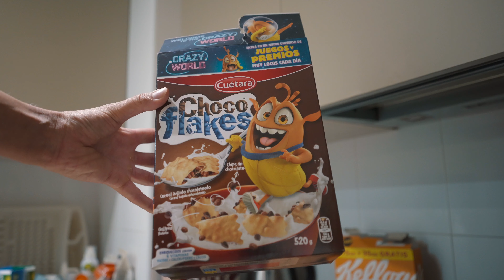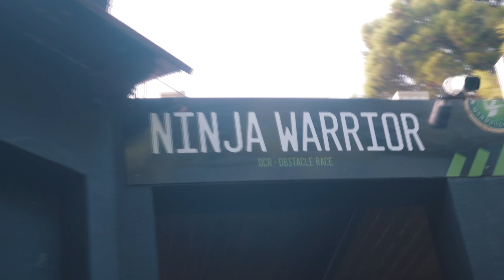På tide å ta farvel… | MARBELLA DREAMING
Ettersom jeg har blitt sponset av AWARE NUTRITION på turen, så vil det bli en del promoteringer.